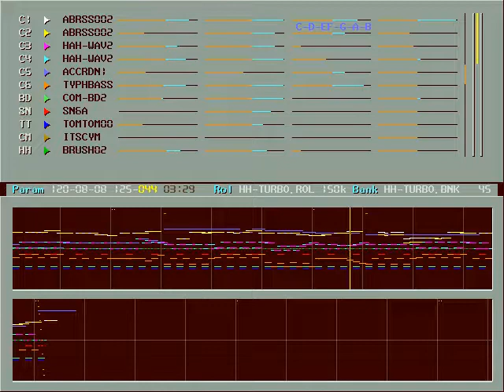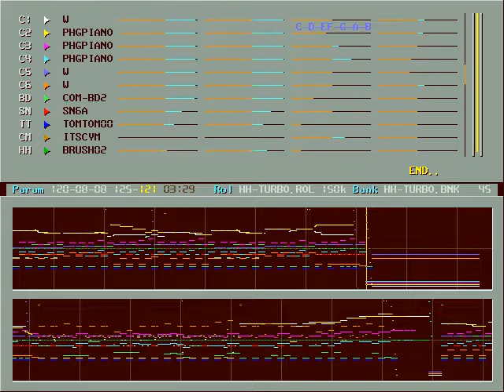노스트라다무스 (Nostradamus) OPL2 cover by hah2o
Found it from Korean BBS. Creator is hah2o(Ha-Soo Han). Cover for OPL2(YM3812) FM sound and recorded for Nuked OPL3.

From the second album of Korean male duo, Turbo(터보).